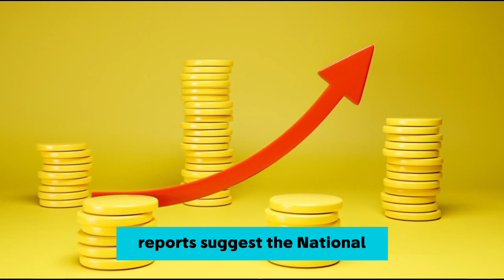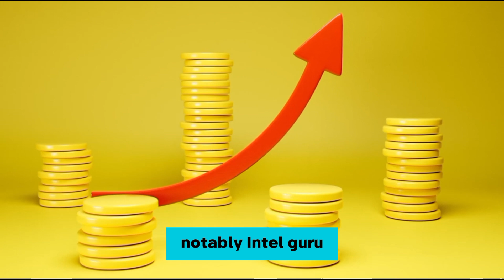Wells Fargo Manager Confirmed Iraqi Dinar Windows To Exchange Rate🔥Iraqi dinar news today🔥